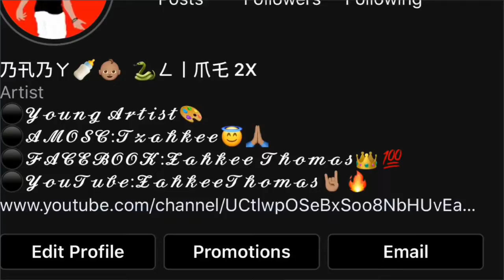FIRST TIME CUTTING MY HAIR 😭🤦🏾‍♂️